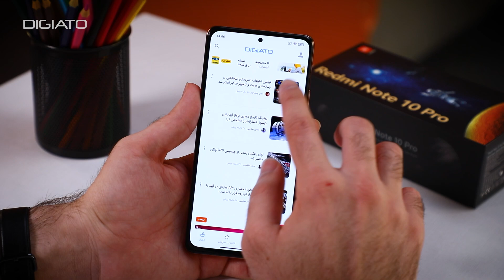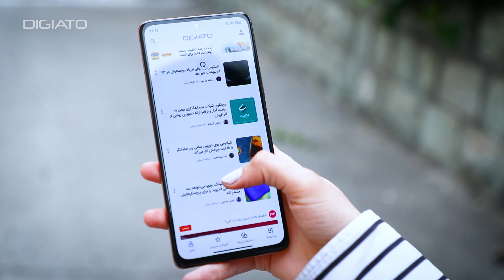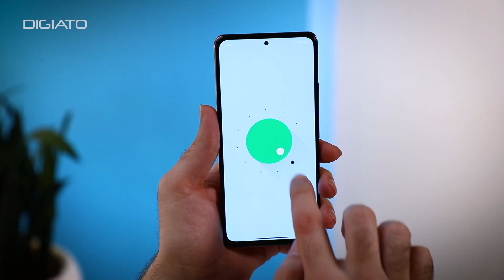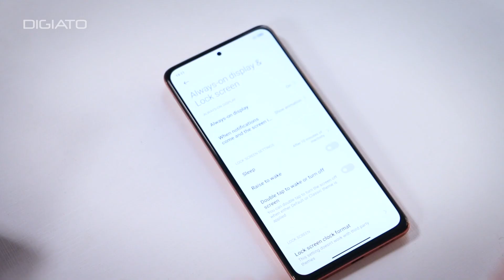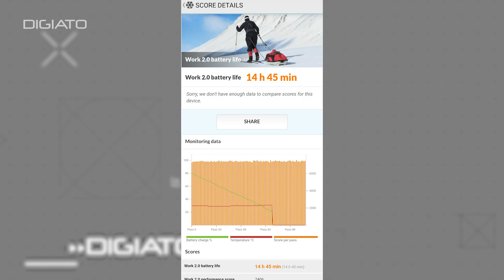بررسی شیائومی ردمی نوت ۱۰ پرو | Xiaomi Redmi Note 10 Pro Review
ردمی نوت ۱۰ پرو یکی از بهترین گوشی‌های میان‌رده زیر ۱۰ میلیون تومان بازار است که با نمایشگر امولد ۱۲۰ هرتزی، دوربین اصلی ۱۰۸ مگاپیکسلی و شارژ سریع ۳۳ واتی یکی از ارزشمندترین میان‌رده‌های بازار جهان نیز لقب گرفته است. این گوشی پیشرفت محسوسی نسبت به نسل قبل داشته و احتمالاً یکی از پرفروش‌ترین گوشی‌های بازار ایران خواهد بود.